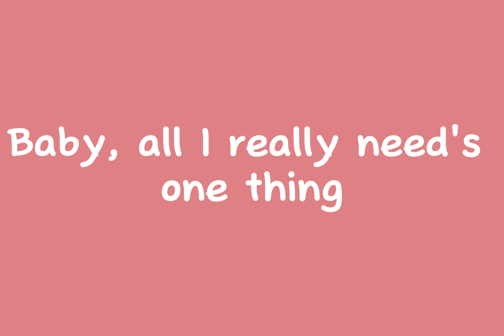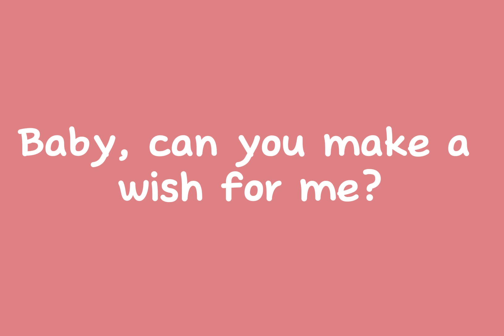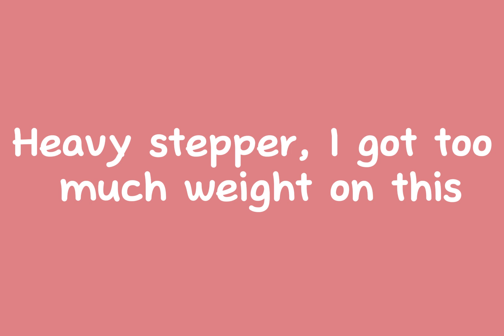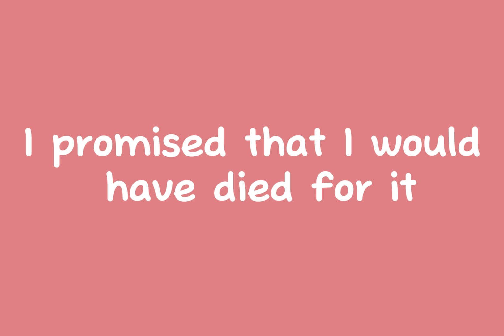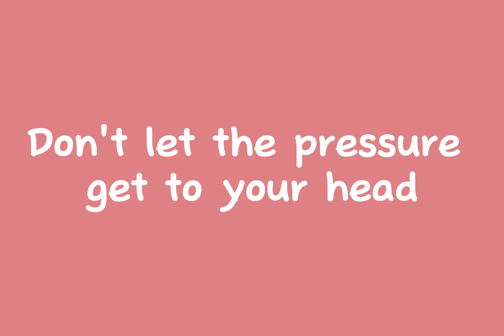Chris Brown Angel Numbers Ten Toes Lyrics